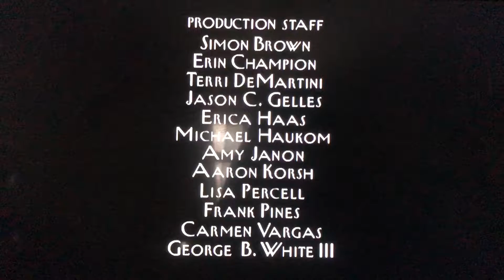Where’s Lunch/Worldwide Pants Incorporated/HBO Productions (1999) #20